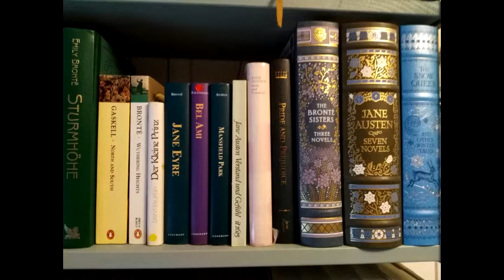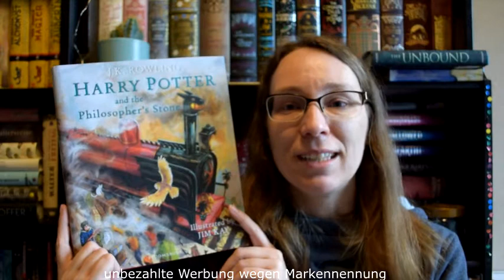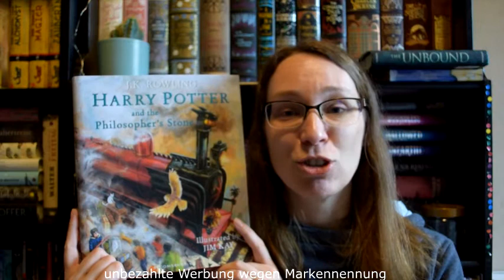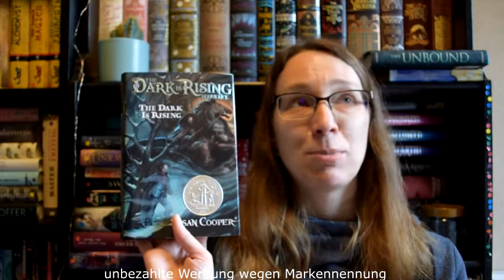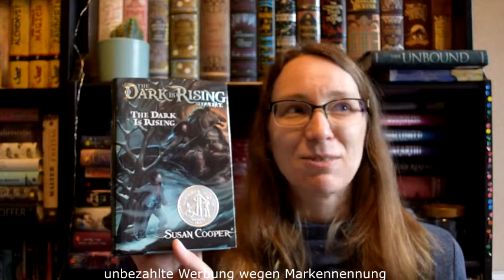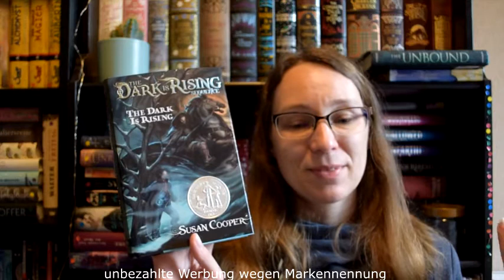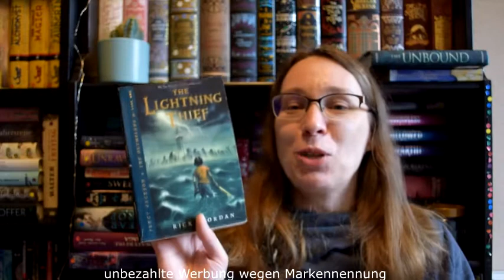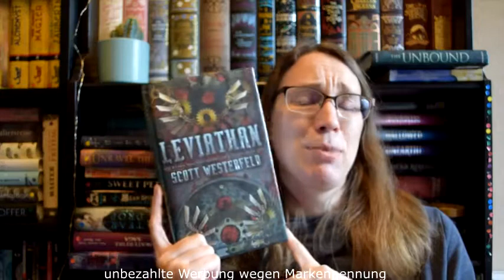Die Besten Middlegrade Jugendbücher - Mai 2021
Folgende Reihen sind meine Lieblingsbücher aus dem
Middlegrade (Fantasy) Genre:
- Harry Potter 1-7
- Nevermoor 1-3 (von 5)
- Otherland 1-4
- Die Duftapotheke 1-5?
- Evolution 1-3
- Lockwood & Co 1-5
- Wintersonnenwende Saga 1-5 (The Dark is Rising)
- Percy Jackson 1-5